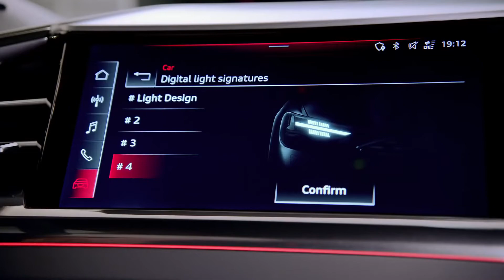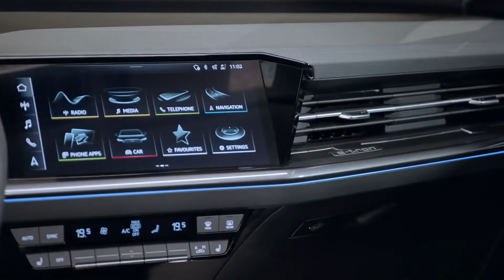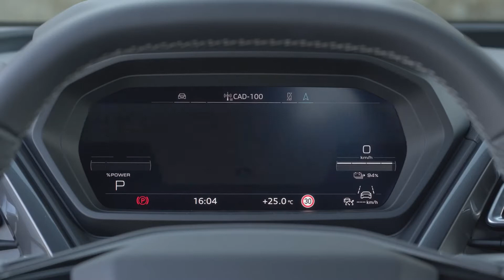Audi Q4 e-tron 2022 – Le plus petit membre de la famille tout électrique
Audi a dévoilé le nouveau Q4 e-tron 2022 multisegment compact électrique.
Avec le Q4 e-tron 2022 et le Q4 Sportback e-tron, Audi franchit une nouvelle étape dans le langage de conception de ses modèles électriques. Les deux SUV compacts mettent en production en série la ligne de carrosserie que le concept Audi Q4 et le concept Audi Q4 Sportback e-tron ont démontré au début de 2019. Cette ligne de carrosserie impressionne par ses proportions frappantes – porte-à-faux avant courts, grandes roues, et des muscles puissamment tonifiés.
Le volant avec ses surfaces tactiles sans soudure est également totalement nouveau. Le conducteur utilise pour contrôler le tableau de bord numérique. L’info divertissement et la navigation sont exploités principalement à l’aide de l’écran tactile central MMI. Il sera également disponible dans le plus grand niveau de configuration de 11,6 pouces vers la fin de l’année. La commande vocale naturelle fournit la troisième interface de fonctionnement.
# audiq4etron2022
 # audiq4etron2022fullreveal
 # 2022audiq4etron
 # audiq4etron2022 conduite